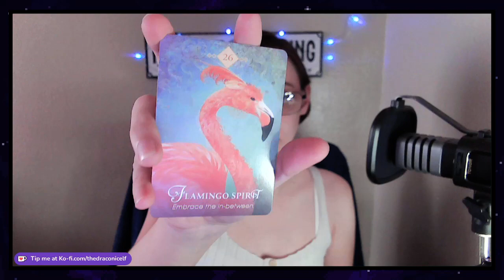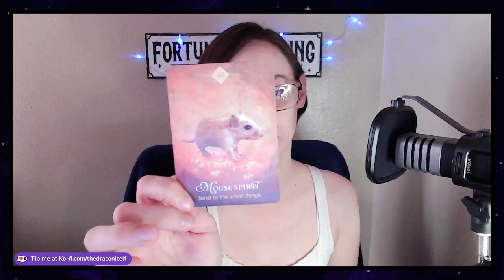How Samhain/Halloween may be for the Zodiac Signs Tarot Oracle Reading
Let us see how Samhain/Halloween may possibly go for the signs, what energy is around for the celebrations and any advice to be told.
Reading explanation 00:00
Aquarius, Libra & Gemini 00:47
Sagittarius, Aries & Leo 04:07
Cancer, Pieces & Scorpio 08:17
Taurus, Capricorn & Virgo 12:48
Thank you, Like & Subscribe 16:48

Take was resonates and leave what does not. These readings are not to be taken as professional advice nor as a replacement for any health care needs.